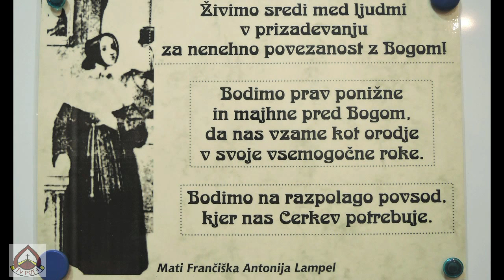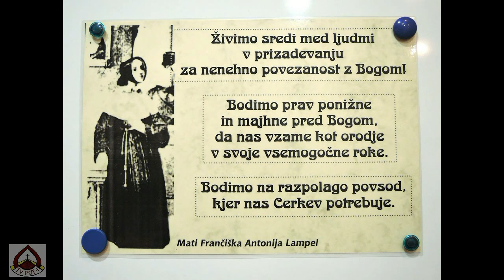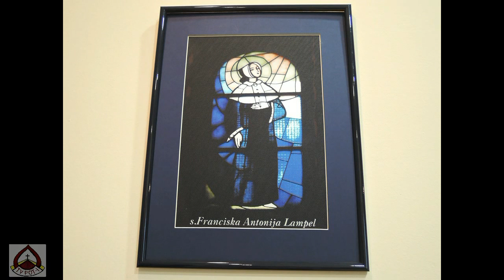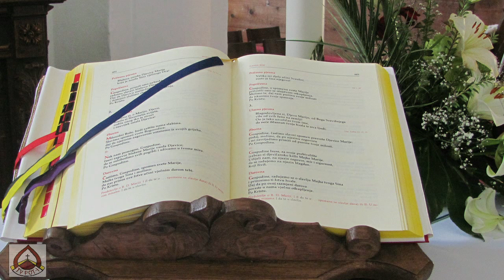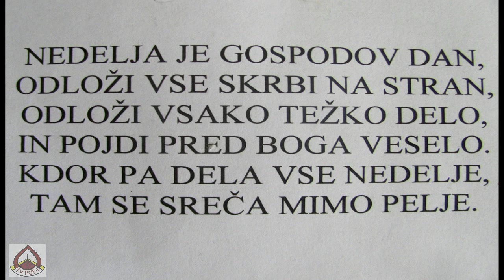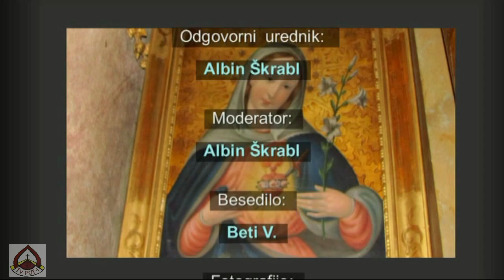Sestre Frančiškanke Brezmadežnega spočetja Slovenske province